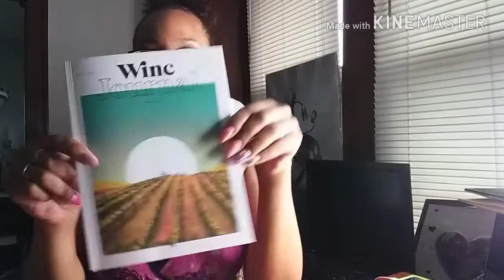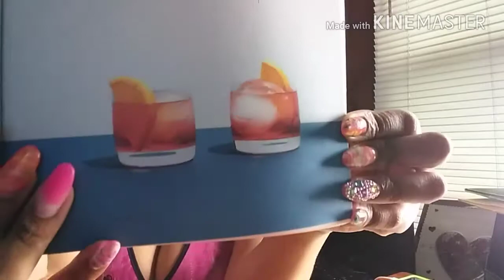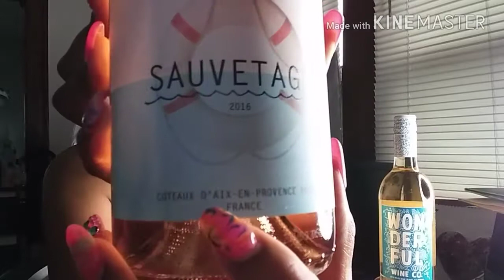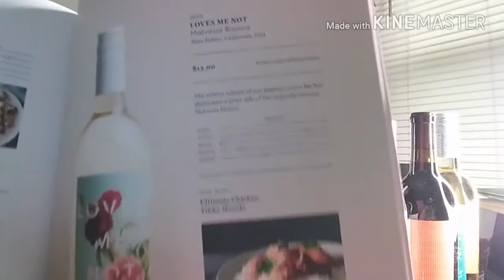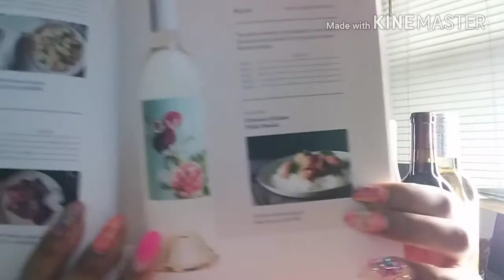Winc||Wine Review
Hey loves use this link to receive a $22 bottle of wine on the house. Think of it like this, buy one get one 😊.

If you're a company inquiring about doing business or sponsoring our channel please use the email provided.

If you're interested doing reviews on free samples you should check out pinch me
I get my free box in 2-4 weeks and if you want more info please feel free to click the link or ask questions in the comment box below!

Also there's a site called yougov where u do surveys and the more points you receive the better and you can redeem your points and get gift cards for Michaels, Regal Cinemas, Kmart and more check it out here ⬇⬇⬇⬇

AND